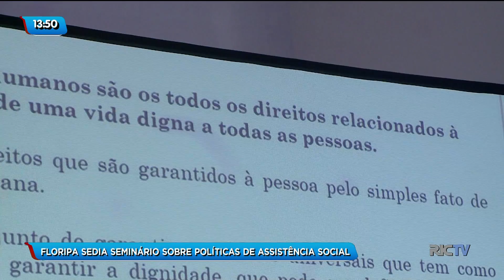Florianópolis sedia seminário sobre políticas de assistência social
Acontece em Florianópolis um evento super importante: é o Seminário Internacional sobre Políticas de Assistência Social e direitos humanos. Essa é a primeira vez que o evento acontece no país e a nossa Capital foi escolhida pra sediar os debates.